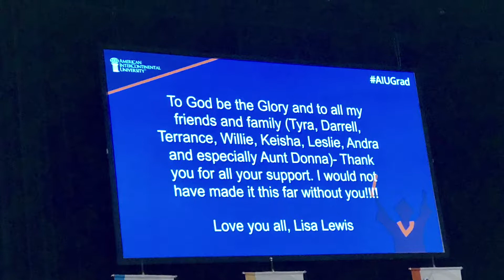MY MOM REALLY DID IT!!!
Tyra's mom finally graduated from AIU in Atlanta, Georgia! Join us as we watch her walk across the stage and celebrate with her.